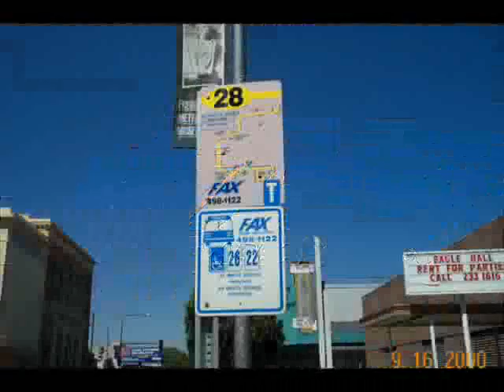You must Abide to Ride